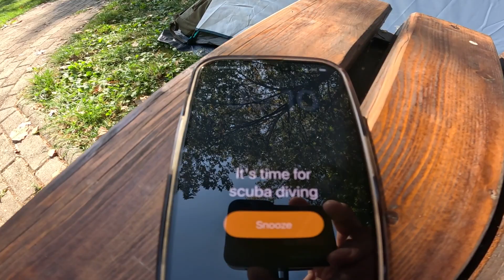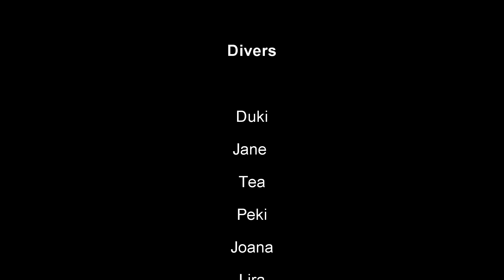Падобранци под вода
Подводен филм наменет за Третиот „Скаут меѓународен фестивал на подводен филм“ 2024
Освоено Второ место според жирито на фестивалот.